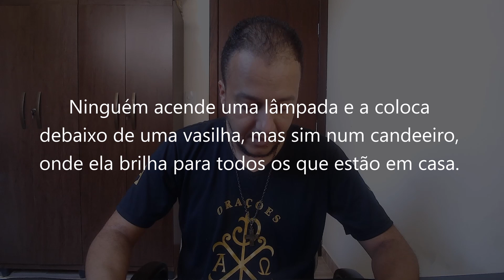EVANGELHO DO DIA 13/06/2023 - MATEUS 5,13-16 - VÓS SOIS A LUZ DO MUNDO!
Vós sois a luz do mundo!  Santo Antônio de Pádua, Presbítero e Doutor da Igreja | Terça-feira

Naquele tempo, disse Jesus aos seus discípulos: 13"Vós sois o sal da terra. Ora, se o sal se tornar insosso, com que salgaremos? Ele não servirá para mais nada, senão para ser jogado fora e ser pisado pelos homens.

14Vós sois a luz do mundo. Não pode ficar escondida uma cidade construída sobre um monte. 15Ninguém acende uma lâmpada e a coloca debaixo de uma vasilha, mas sim num candeeiro, onde ela brilha para todos os que estão em casa. 16Assim também brilhe a vossa luz diante dos homens, para que vejam as vossas boas obras e louvem o vosso Pai que está nos céus”.

Orações & Canções